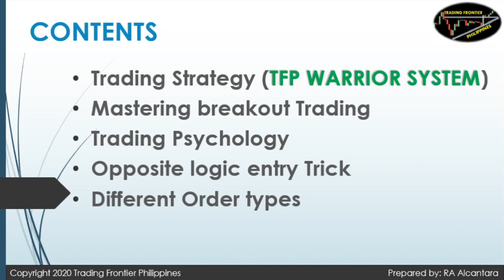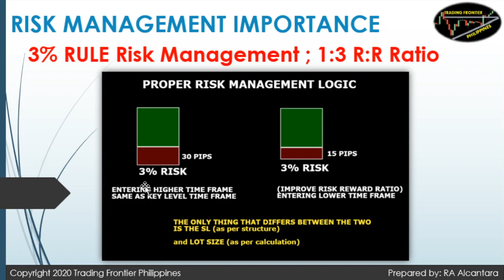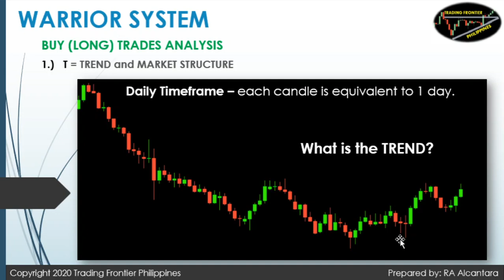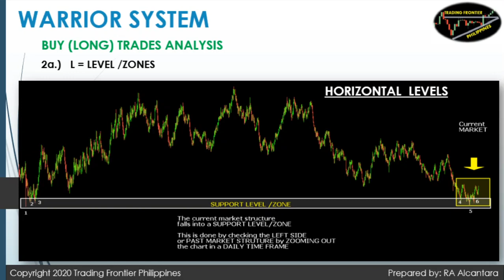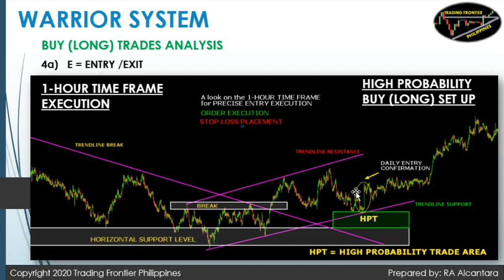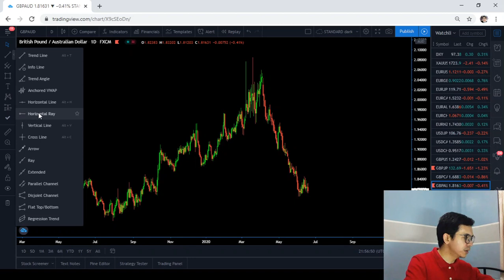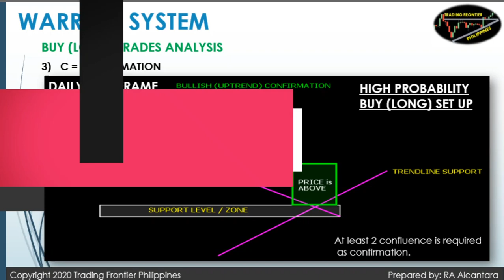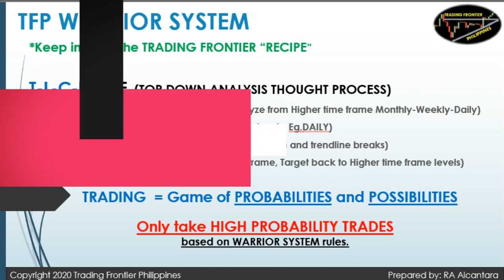HOW TO MAKE MONEY IN FOREX TRADING PART 8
✅Follow me on:
Add me on: TFP CHAMPION FOREX (META Verified Account)

✅FOR VIP MENTORSHIP PROGRAMS /SERVICES
Message me here: